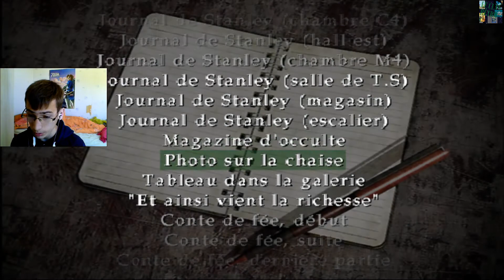Couloir glauque #9 Silent Hill 3 Let's Play Fr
Salut tout le monde, aujourd'hui on se retrouve pour le neuvième épisode de Silent Hill 3.